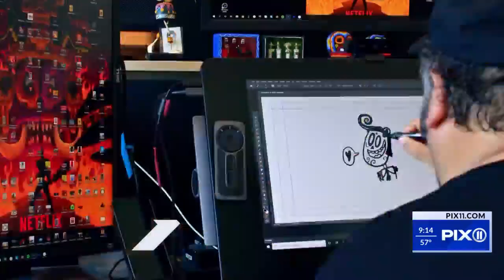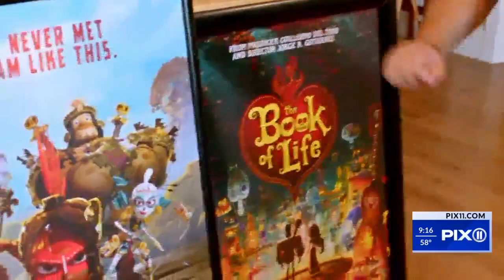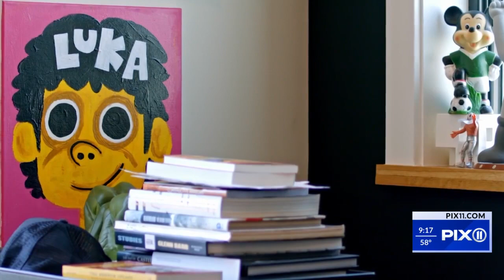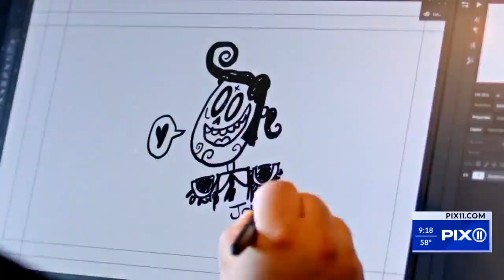Hispanic Heritage Month: Meet animator Jorge Gutierrez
PIX11 is shining a spotlight on a man who has made his mark in the entertainment industry, Mexican animator Jorge Gutierrez.